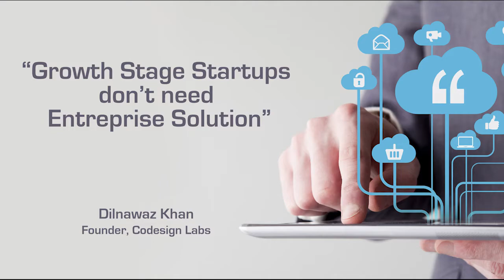"Growth stage startups don't need enterprise solutions" - Dilnawaz Khan, CoDesign Labs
In this video, Dilnawaz Khan, CoDesign Labs' founder and tech entrepreneur from Jaipur talks about the importance of automation for startups. He also talks about how small startups can save a lot of money by optimizing their approach to choosing automation software while focusing on key requirements.